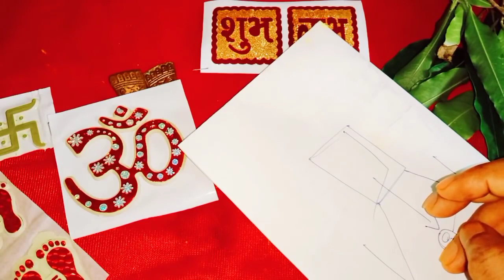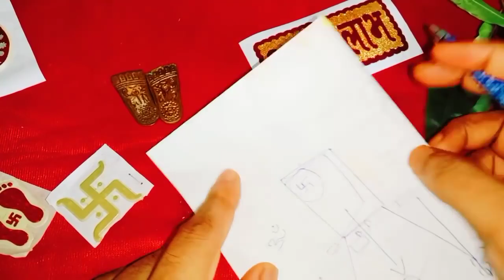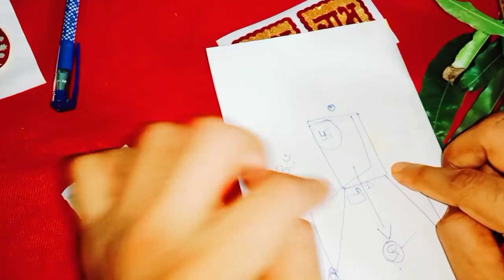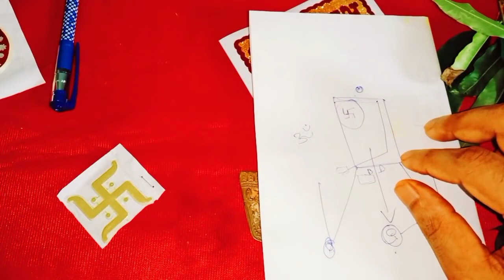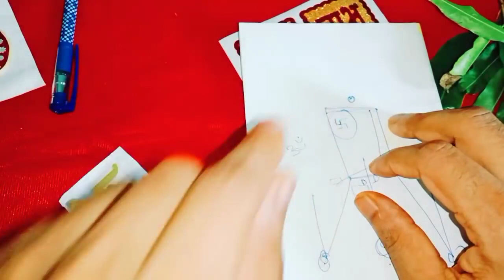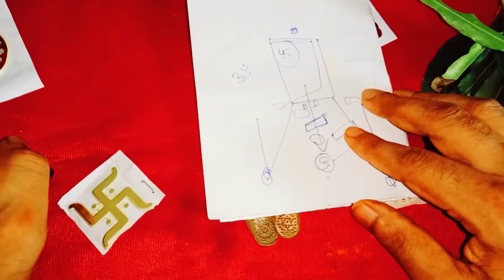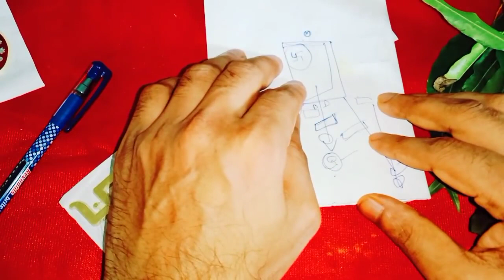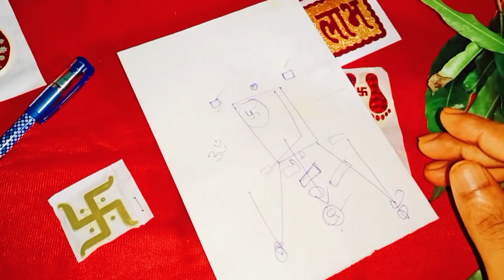ఇంటి వాస్తు బాగోలేదా మీ ఇల్లు మీకు కలిసి రావడం లేదా ఈ సమస్యలకు 11 సూచనలు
ఇంటి వాస్తు బాగోలేదా మీ ఇల్లు మీకు కలిసి రావడం లేదా ఈ సమస్యలకు 11 సూచనలు11 Hints for Home Improvement or Your Home Coming Together or These Problems
Time:10.00 AM TO 1.00 PM And 3.00 PM TO 6.00 PM
fees: 500 rupees
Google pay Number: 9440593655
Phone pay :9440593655